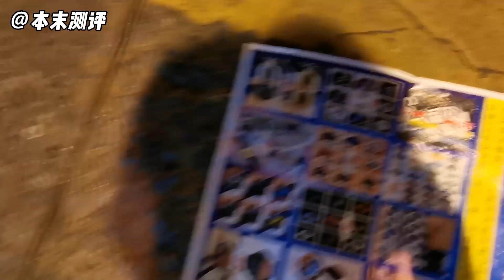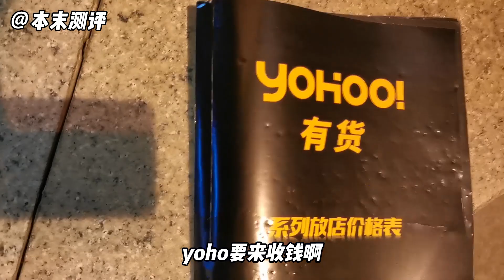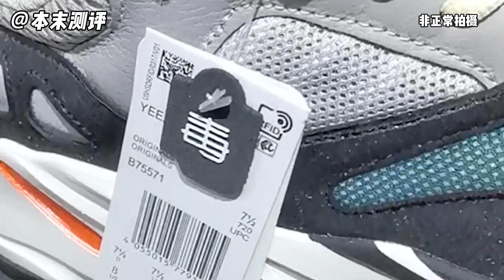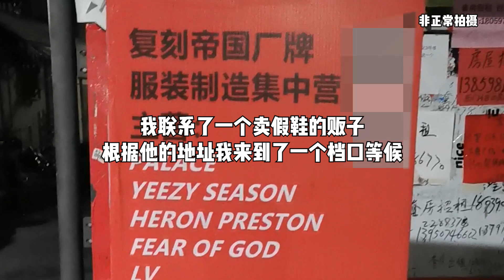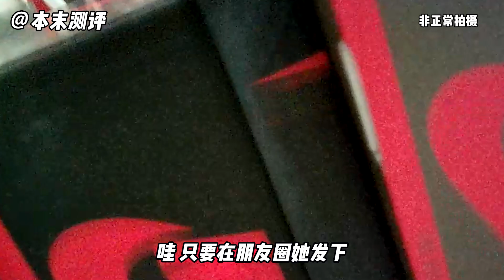行业揭秘，暗访莆田假鞋市场，只在凌晨营业，差价正版3倍多【亚军频道】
本频道制作的所有视频都是为了向观众传递有趣的社会时事新闻，绝对符合平台的使用政策。 ✨最real的职业体验纪录片